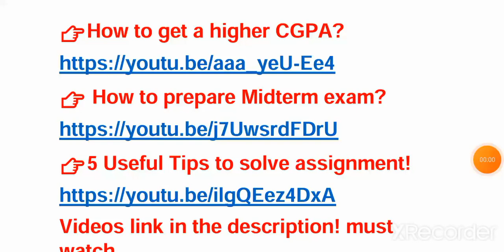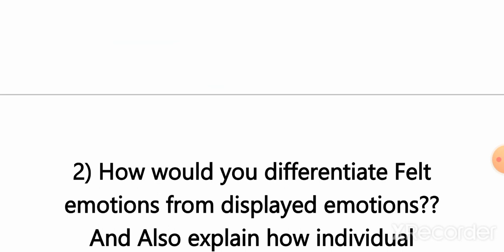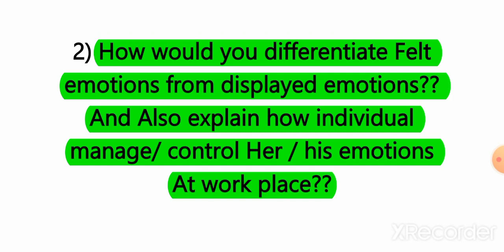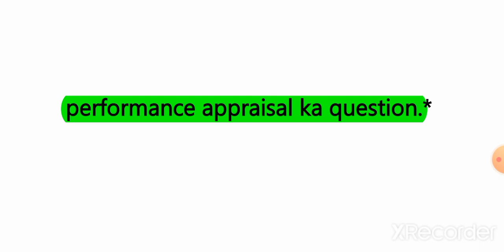MGT502 Midterm current paper 2022 | VU Short Notes | Virtual University | Mgt 502 today paper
⏩⏩⏩ Midterm Exam Spring 2022 Tips

⏩⏩⏩ Past Quizzes Playlist 👇 Grand Quizzes 2021 || Midterm Exam 2022 || Grand Quiz solutions 2021 || solved Grand quizzes 2021

We are providing short lectures, assignments, quizzes, GDBs, midterm short notes, final term short notes, and the latest updates about virtual universities.